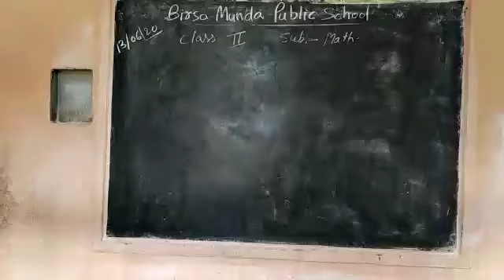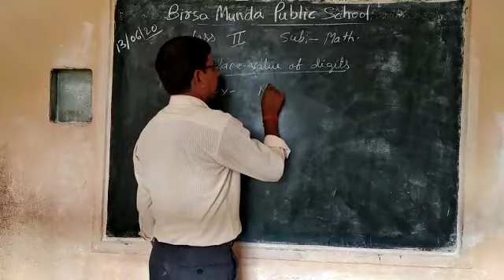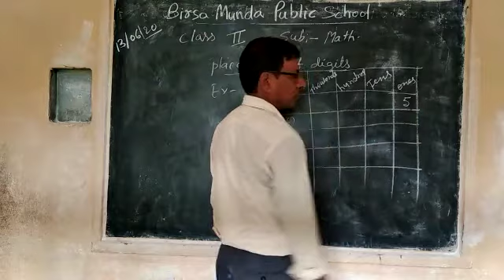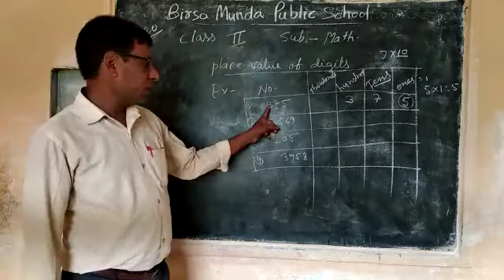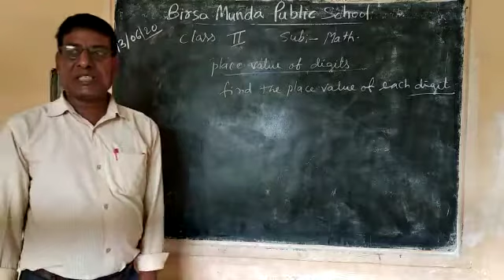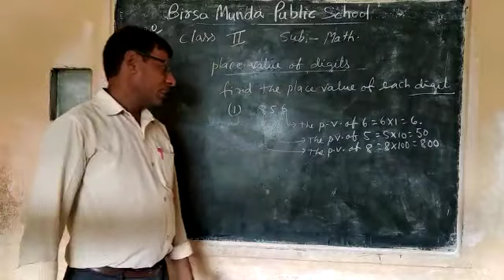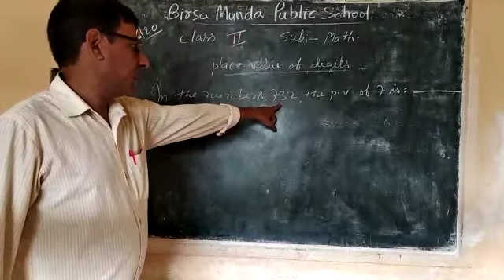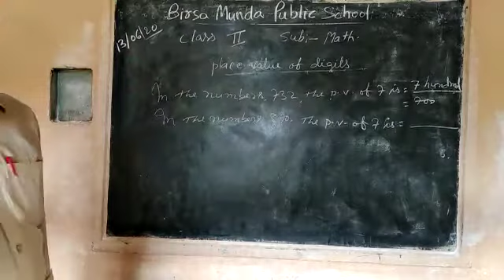Class 2 ,Maths , Placement of digits